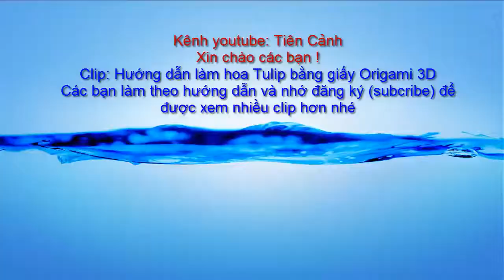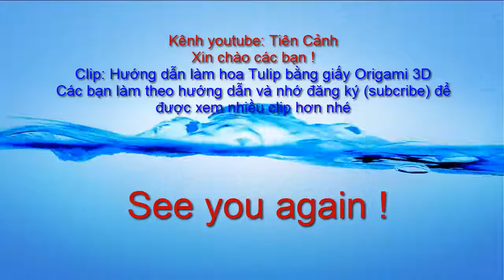How to make Tulip flowers by origami 3D - Hướng dẫn xếp hoa tulip bằng giấy Origami 3D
Kênh youtube Tiên Cảnh chào tất cả các bạn !
   Clip này mình xin hướng dẫn các bạn cách làm bông hoa tulip thật xinh nhé các bạn. Các bạn vui lòng xem hướng dẫn và làm theo nhé. Nếu có bất kỳ thắc mắc gì vui lòng comment nhé. Hoa tulip bằng cách gấp giấy nghệ thuật origami 3d.